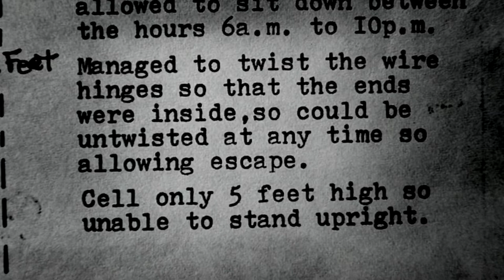Kinsaiyok | POW Hell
Clip from the documentary in which engineer Bashar Altabba looks at the building of the Thai-Burma railway during World War II.  Besides the engineering side it also covers the appalling treatment and conditions of the Allied prisoners of war who forced to construct the railway line by the Japanese, and includes interviews with some of the survivors.

Railway hunter Rod Beattie guides Bashar toward a part of the railway he recently rediscovered, and the source of an enduring mystery.  This is Kinsaiyok, a vast embankment hidden in the jungle like a lost Inca temple – death rates here were among the worst on the railway.